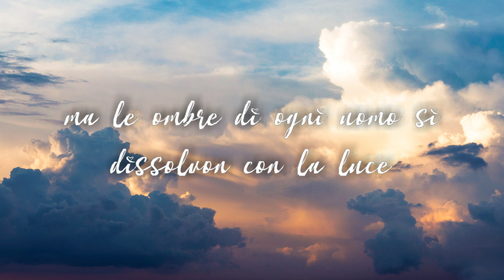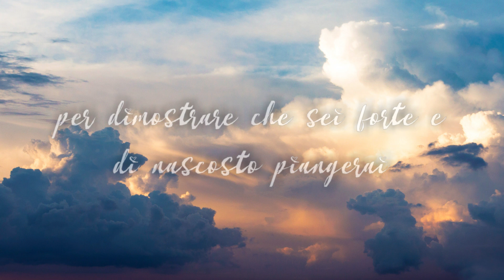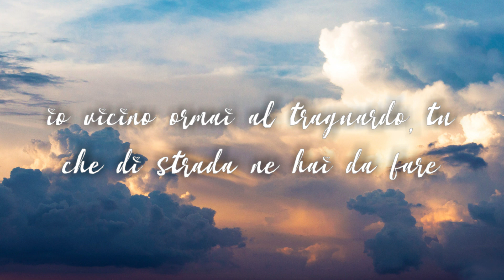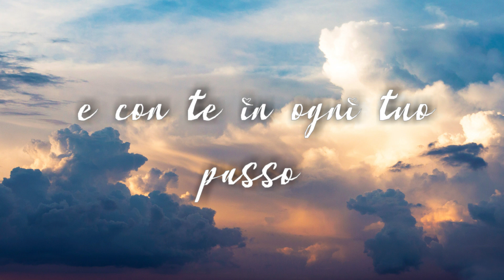Aria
Se fosse facile parlarti di queste nuove mie paure
potrei dormire più sereno nelle ombre delle sere
Ma non è facile spiegarti quello che non so capire
è complicata questa vita che è tutta da imparare
ma le ombre di ogni uomo si dissolvon con la luce
delle stelle e di un sorriso di un bambino che è felice

Non sarà facile accettare che quando tu sarai più grande
io sarò un peso e i miei consigli non conteranno niente
e neanche facile capire il tuo mondo e i tuoi perché
quando cercherai rispose da altre parti e non da me
poi la testa contro al muro mille volte sbatterai
per dimostrare che sei forte e di nascosto piangerai

NELL’ARIA, IO STARO’, INVISIBILE NEL CIELO PORTANDOTI LONTANO
ARIA, SOFFIERO’, FORTE SOTTO LE TUE ALI SORVOLANDO GLI URAGANI
L’ ARIA, TI PORTERA’, AI CONFINI DEL SUO VOLO DOVE VIAGGERAI DA SOLO

Non sarà facile aspettarti nel profondo della notte
quando brucerai i tuoi anni per sentirti un po’ più grande
e neanche facile seguirti con le tue scarpe ancora nuove
io vicino ormai al traguardo, tu che di strada ne hai da fare
nella valigia dei ricordi c’è dentro una fotografia
un po’ buia un po’ sfuocata ma la faccia è quella mia

ARIA, IO STARO’, IN PACE CON ME STESSO E CON TE IN OGNI TUO PASSO
ARIA, SOFFIERA’, LEGGERA COME BREZZA MORBIDA CAREZZA
L’ ARIA, TI LASCERA’, DENTRO TE TUTTO IL MIO AMORE E UNA PARTE DEL MIO NOME

L’ ARIA, TI LASCERA’, DENTRO TE LE MIE PAROLE E UNA PARTE DEL MIO NOME